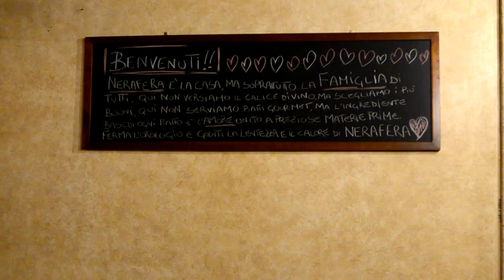Sbronzi di Riace - Una tantum - inedito da NeraFera, Otricoli, Umbria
🎥ELETTRITV📲💻 Una tantum e' una canzone dedicata ad una serata in una piccola città, Parma, dove si poteva girare solo in bicicletta o a piedi.

Una tantum
di Stefano Cirillo

[TESTO]

Serate strane perse o lontane dalla memoria
serate che fan la storia di una città
grande paese in cui ritorno due volte al mese
niente rumori niente motori
sento il vicino vuotarsi un ombra di vino
la radio avvisa che si alza il vento
stacchiamo l'allarme inquinamento
e son contento una volta tanto che non c'è vento e non ci sarà
amica mia vestiti e andiamo giù nella via per la città
che se c'è un mondo che aprezza bè ci sono anchio
per una volta a pretendermi uno spazio mio
se poi i miei vecchi dall'alto vedessero fin qua
scenderebbero a ballare per la città
serate magiche definite tragiche da un giornalista che in classe pronosticavano artista
per una città da la cui gente ritorno sempre più raramente
ma è bello in due andare in bicicletta e nessun vigile multarti a metterci fretta
la radio sbraida se si alza il vento stacchiam l'allarme inquinamento
e son contento una tantum che non c'è vento e non ci sarà
amica mia fermiamo il tempo ma si per dio in questo momento
che se c'è un mondo che ha fretta bè ci sono anchio una volta a pretendermi uno spazio mio
se poi i miei vecchi dall'alto vedessero fin qua scenderebbero a ballar con noi per la città